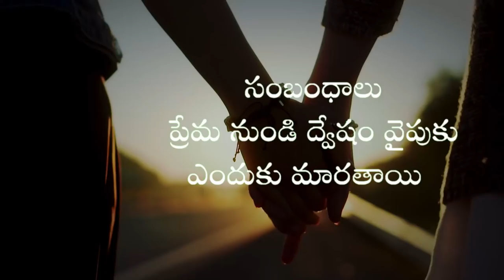ప్రేమ ద్వేషంగా ఎందుకు మారుతుంది? Why Relationships Go from Love to Hate in Telugu | Sadhguru Telugu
కాలక్రమేణా ప్రజలు గమనించకుండా చేసే ఒక తప్పు గురించి, ఇంకా అది వారి సంబంధాలు చెడిపోయేలా ఎలా చేస్తుందో అన్న దాని గురించి సద్గురు వివరిస్తున్నారు.